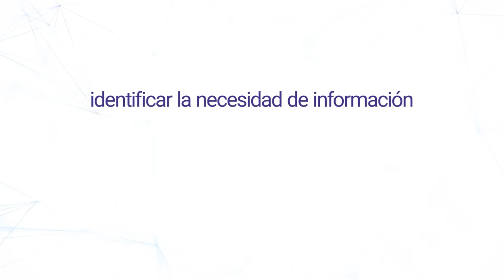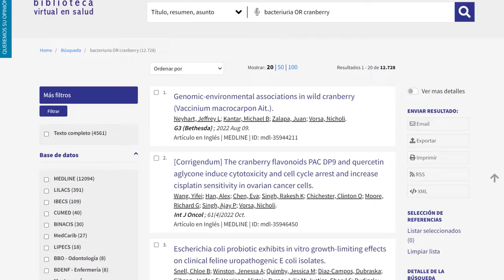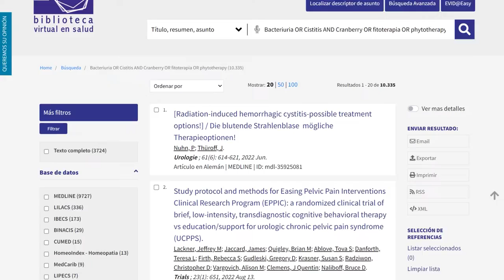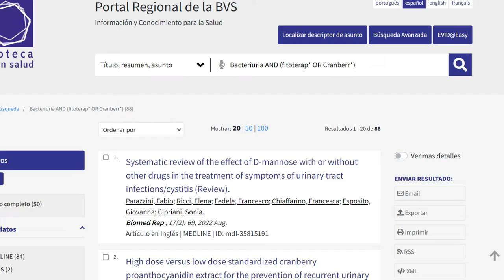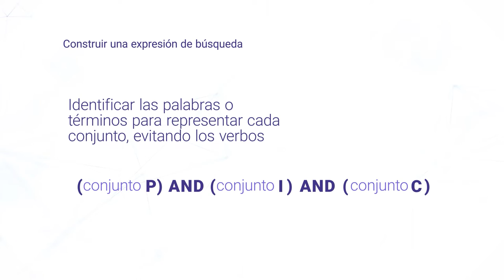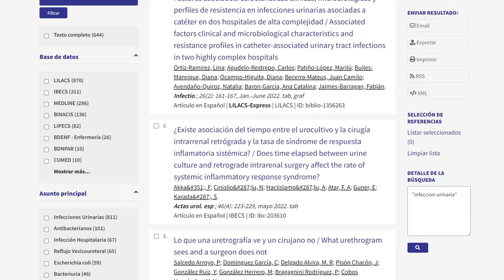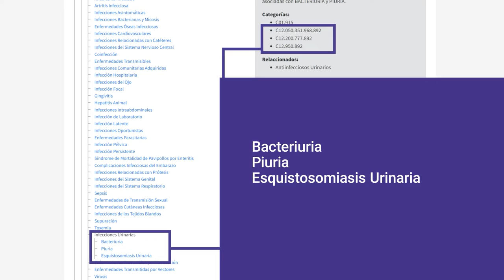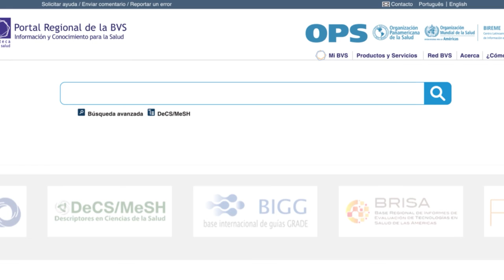Cómo construir una expresión de búsqueda eficiente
Esta clase es parte del Curso en Línea sobre Acceso y Uso de la Información Científica en Salud - 2022